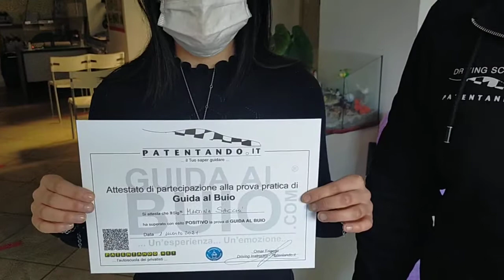GUIDA AL BUIO PARTE SECONDA: ATTESTATO PER LA BRAVA MARTINA AL VOLANTE